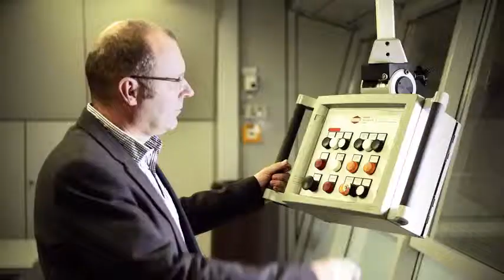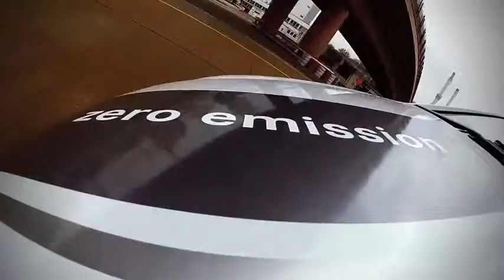Daimler ist für mich Unternehmensfilm 2012